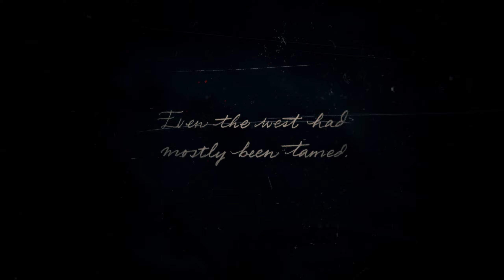Red Dead Redemption - rdr2 photorealistic reshade Part 1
This is the start of red dead redemption 2 story with a photrealistic reshade and its looking good,i went through setting and turned every setting to the max. hope you enjoy...